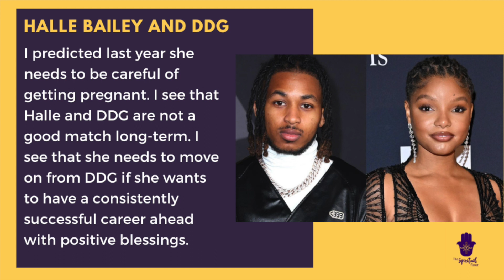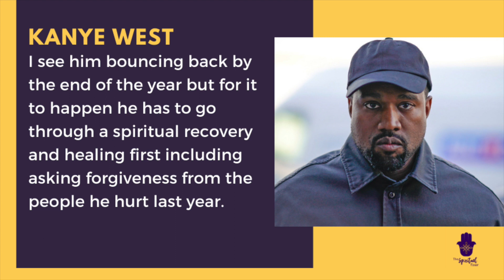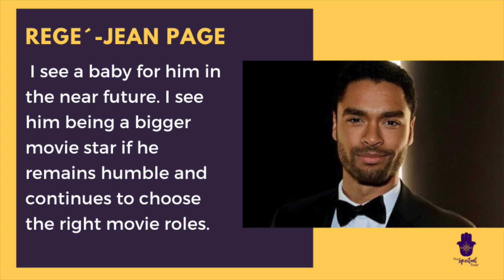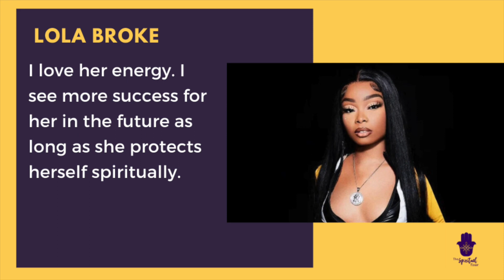Celebrity Psychic Predictions | April 2023 & Beyond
These are messages from the spirit world.